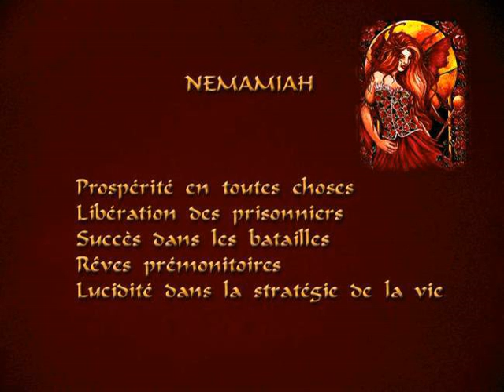Ange Nemamiah achat maison Ecueillé Merci AMEN Hallelujah Hare Krishna Jaya